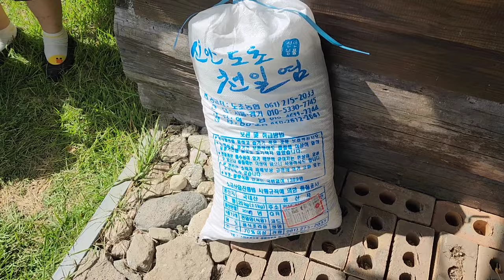진공선생이 몰래 사먹은 빵이 불러온 태풍같은 하루 간수뺀 소금을 들고와 진공선생을 위로하는 천사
이젠 빵도 몰래 사먹을 자유를 달라는 진공선생
고소한 빵은 혼자 먹게 해달라고...
몇달전 간수빼 두었던 소금자루가 사라지는 영상을 보곧
간수잘뺀 소금과 유기농 바나나 한박스 들고
방문해 주신 밀양에서 오신 거사님 손은숙님 감사합니다